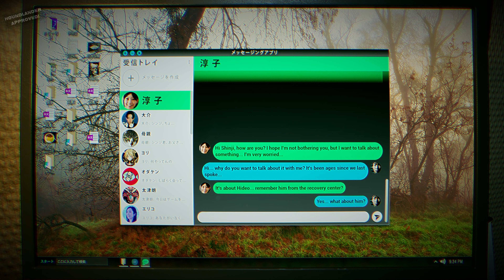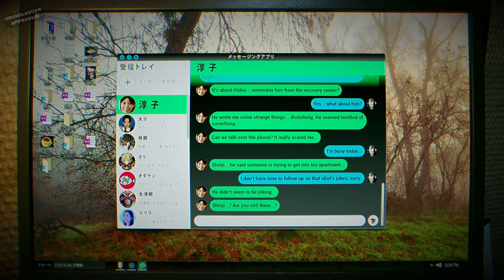Testing the Limits of Fear in BrokenLore: Don't Watch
BrokenLore: Don’t Watch pulls players into a surreal, psychological horror experience. Step into a reality twisted by fear and secrets, where watching becomes a game of survival. As you uncover cryptic messages and face unsettling encounters, the boundaries between reality and nightmares blur. Each choice impacts the story, leading to unsettling revelations and haunting outcomes. Will you dare to keep watching, or will the fear get the better of you?